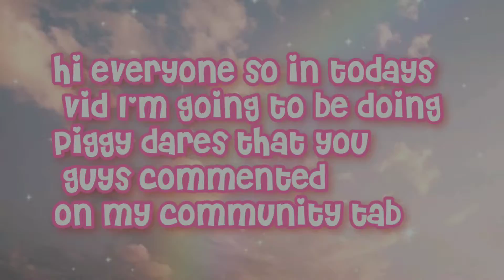Roblox Piggy Dares Part 1